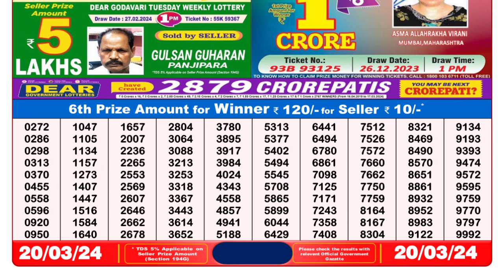Dear Lottery Sambad 8pm today 20.03.24 Nagaland State Lottery Result